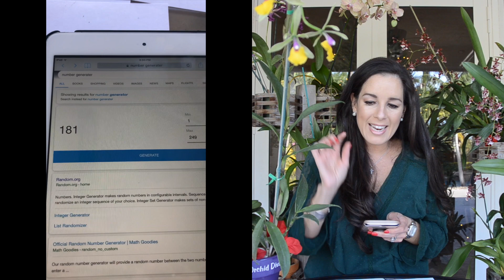Christmas Orchid Haul, Giveaway Winner Announced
Hi Everyone! In this video I share with you my Christmas colored Orchid I bought when I took you shopping. Hope you enjoy watching!

XOXO!
Blanca